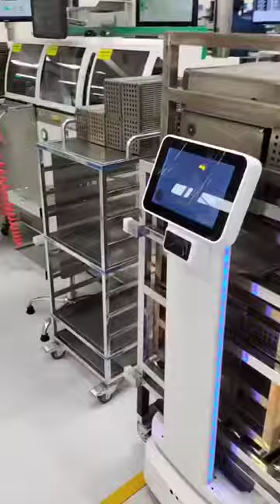Exploring Autoxing Lifting AMR: Innovative Features and Intelligent Automation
Discover the cutting-edge technology behind Autoxing's Lifting Autonomous Mobile Robot (AMR) in this detailed video. Learn about its intelligent automation, innovative features, and how it revolutionizes material handling in various industries. From precise navigation and obstacle avoidance to efficient lifting capabilities, explore the future of automation with Autoxing.